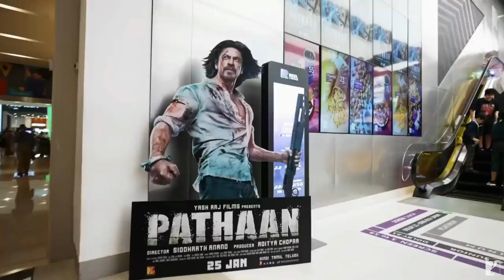Bollwood landed in the ground to heat Pathan! Bollywood's last hope rests on Pathan!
Bollwood landed in the ground to heat Pathan!
Bollywood's last hope rests on Pathan!